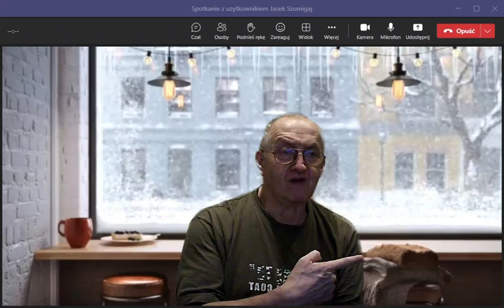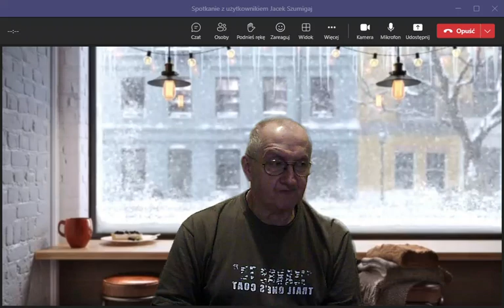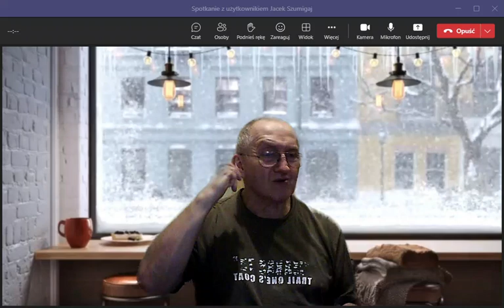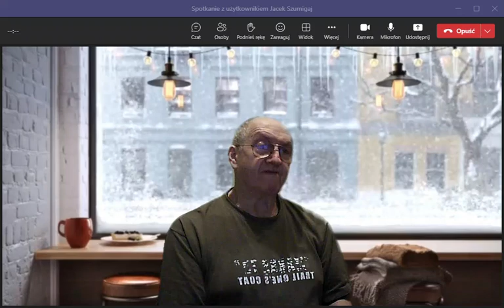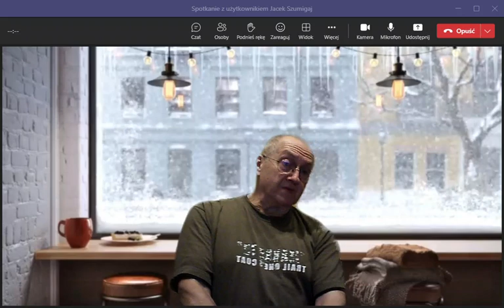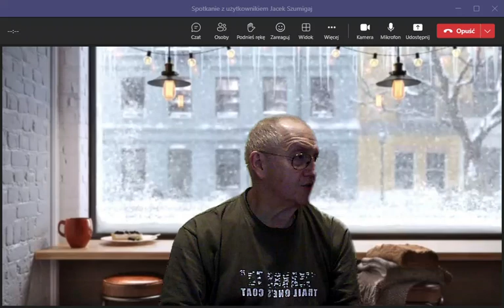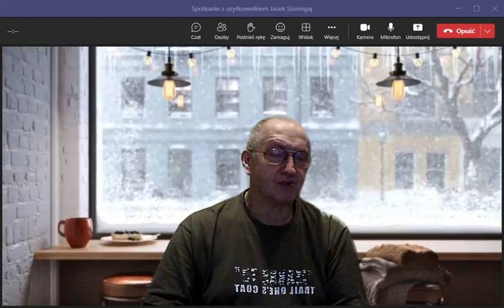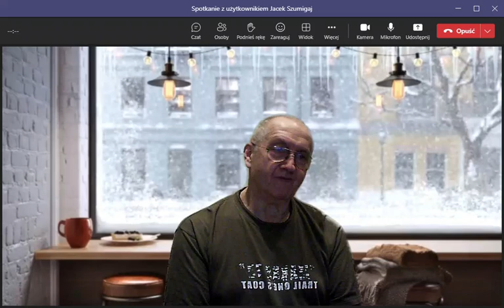Podcast na żywo #29 Czołg